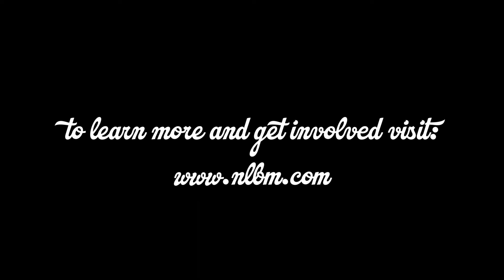Undeniable Episode 1: Women of The Negro Leagues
Welcome to Undeniable: Stories from the Negro Leagues! In Episode 1, Negro League Baseball Museum president Bob Kendrick tells the stories of female stars Toni Stone, Connie Morgan and Mamie "Peanut" Johnson breaking barriers in baseball.